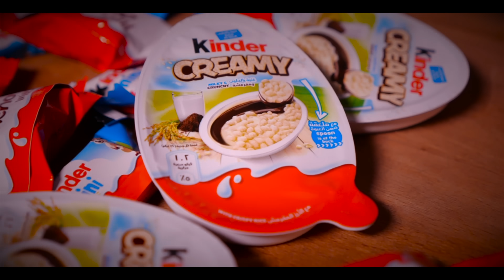١٠٠ حبة بيض كندر و ١٠٠ لعبة 🍫 Kinder Challenge 100 Eggs & 100 Toys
🍪 Tsalena

شركة حسين سلام المحدودة || Hussain Sallam Co. LLC
سحس#